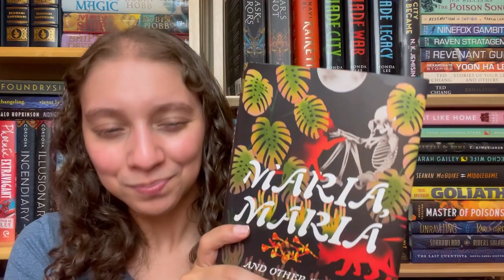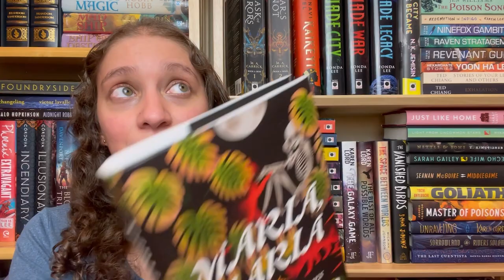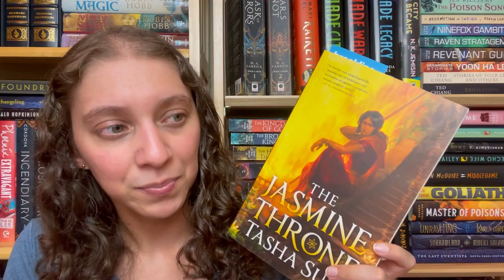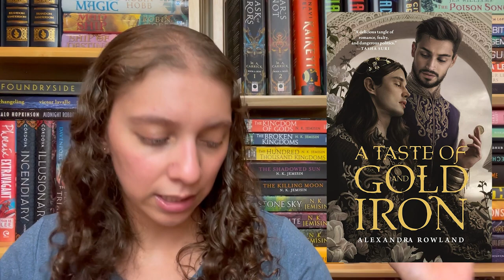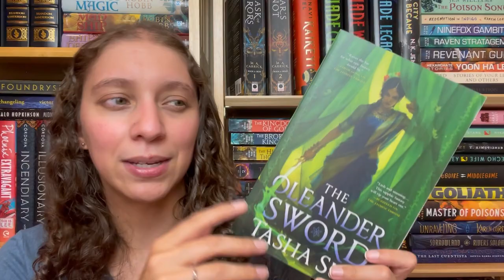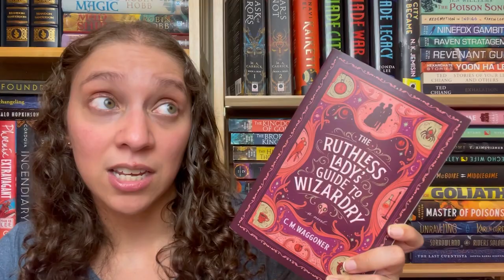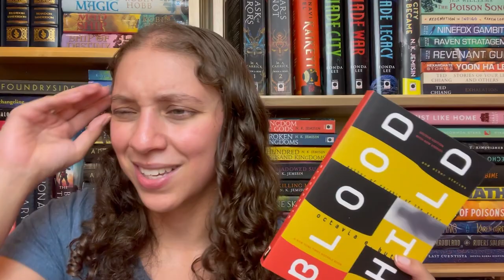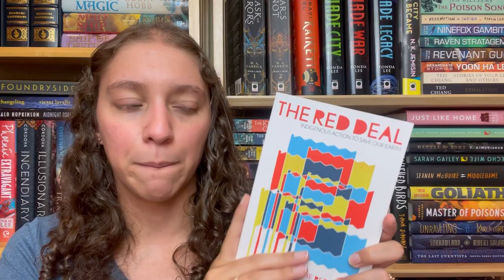Cozy Re-reads, Another DNF and NYC Book Haul || FRIDAY READS || August 2022 [CC]